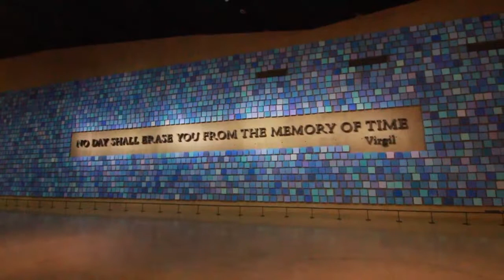New York Another Day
The City of New York, often called New York City (NYC) or simply New York, is the most populous city in the United States. A global power city,[16] New York City has been described as the cultural, financial, and media capital of the world,and exerts a significant impact upon commerce,entertainment, research, technology, education, politics, tourism, and sports. The city's fast pacedefines the term New York minute.[26] Home to the headquarters of the United Nations,New York is an important center for international diplomacy.